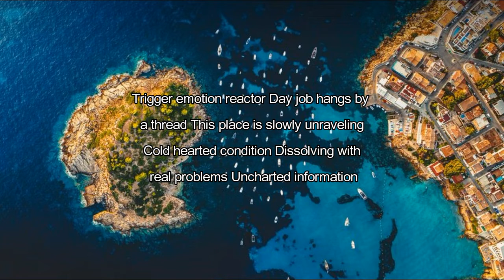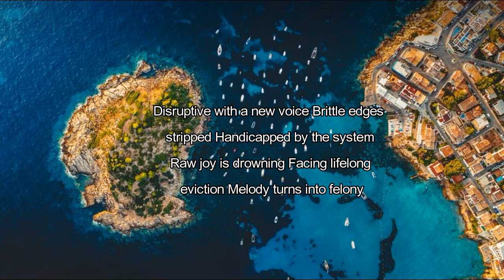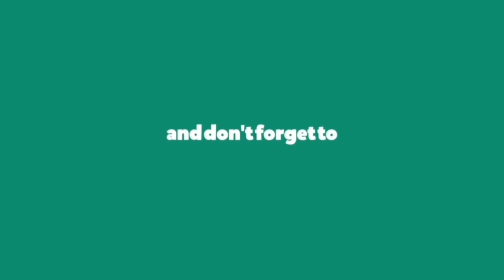Eyehategod – Current Situation Lyrics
Current Situation Lyrics:

Trigger emotion reactor
Day job hangs by a thread
This place is slowly unraveling
Cold hearted condition
Dissolving with real problems
Uncharted information
Disruptive with a new voice
Brittle edges stripped
Handicapped by the system
Raw joy is drowning
Facing lifelong eviction
Melody turns into felony

Weary eyed judge is the straggler
Hang the liar from line
Nervousness up on the stand
We left an emptiness
Passion for prescriptions
Catholic relics of mania
A bounty of filth from hеaven